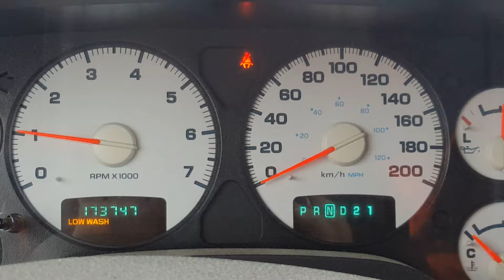Dodge ram hemi truck red line test 2006 or so year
Let it run for a few minutes and test it at red line for a couple seconds